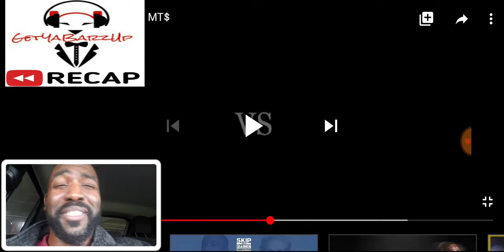The Drought Episode 42 featuring MT$ vs REAL‼ #5150